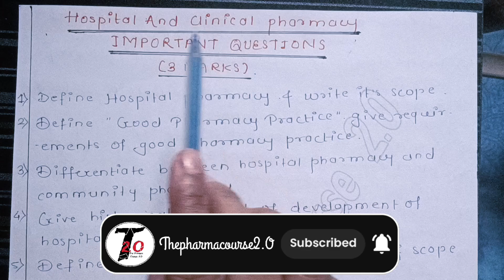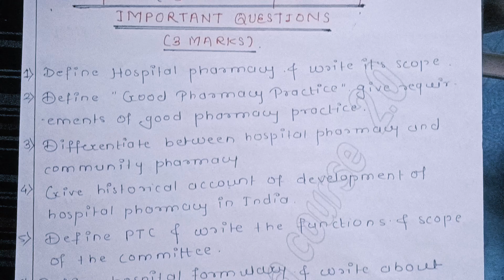hospital and clinical pharmacy important questions ||‎@Thepharmacourse2.O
HCP 5 MARK IMPORTANT QUESTIONS ❓ PDF LINK 🖇️

HCP 3MARK IMPORTANT QUESTIONS ❓ PDF LINK 🖇️

HCP 5 MARK IMPORTANT QUESTIONS ANSWER PDF LINK 🖇️